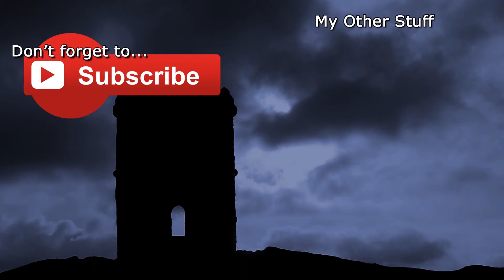Divinity: Original Sin 2 - Part 183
So here's me and Dr Aether failing utterly and setting fire to things... mostly...

Check out my Acolyte Antics website for various crazy stuff and details for our Discord Server.

And to buy the game for yourself, click the following link!